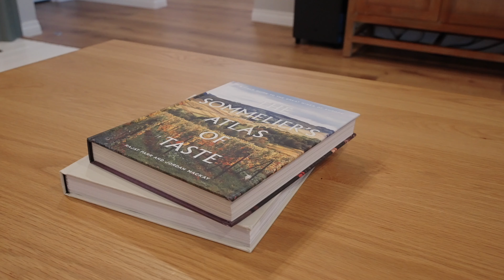4943 Mammoth Avenue | Sherman Oaks, CA 91423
Welcome to your dream home in the highly sought-after Fashion Square neighborhood! This beautifully renovated 4-bedroom, 3-bathroom house offers 2,264 sq ft of luxurious living space on just under 8,000 sqft lot. The newly created master suite features 12 ft vaulted ceilings, an expansive walk-in closet from California Closets, and a spa-like bathroom with a large double shower and Grohe fixtures. The additional bedrooms are generously sized, and all bathrooms are updated with contemporary fixtures and custom tiling. The gourmet kitchen boasts a Thermador range, quartz countertops, a large island, and custom cabinetry. It includes an espresso/beverage bar and a dual-zone, 310-bottle wine cellar, perfect for entertaining. The open floor plan seamlessly connects the kitchen to the dining and living areas, with large windows and sliding glass doors leading to the expansive backyard. Enjoy cozy evenings by the brand new gas fireplace, adding warmth and ambiance to the living space. Outside, enjoy two patios perfect for entertaining and an automated private gate entrance for added security. The expanded and vaulted 561 sqft garage offers a versatile space for an exercise area and is ADU-ready. Located close to excellent schools (Notre Dame High School), parks, shopping, and dining, this home is a perfect blend of modern luxury and timeless charm.